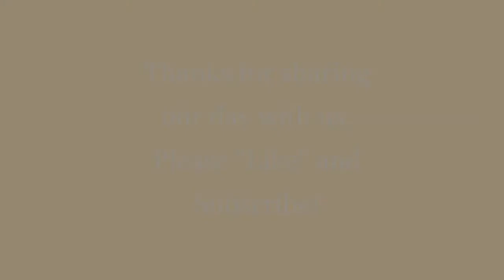Mum/Mom and kid's day out, visiting the ducks Vlog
We hope you enjoy this raw vlog of our day out running errands and stopping in to feed the ducks.
Please excuse some of the shaky camera work – it sure is hard to hold a wriggly baby and a camera.